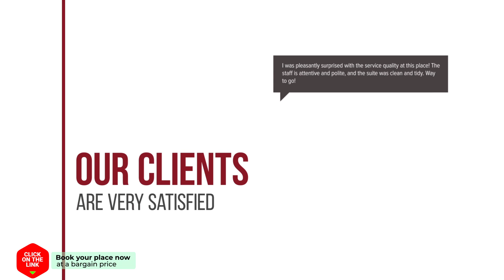The House On The Beach hotel review | Hotels in PalaionTsiflikion | Greek Hotels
The House On The Beach hotel video review. Hotels in PalaionTsiflikion, greek 3 stars hotels.